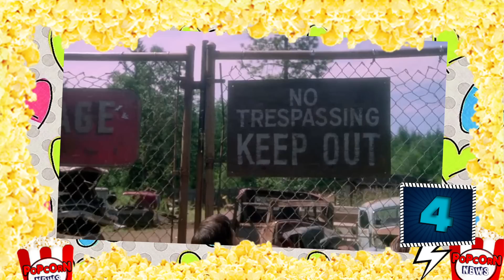18 Curiosidades de ALEX STRANGELOVE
Cosas que no sabías de Alex Strangelove